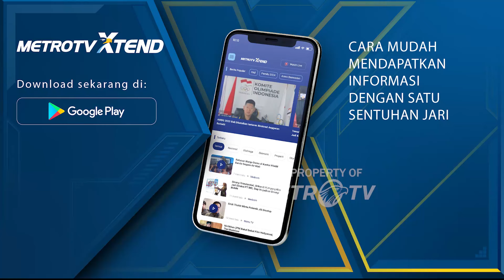Pakar: Gibran akan Kewalahan Tangani Jabodetabek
MetroTV, Dalam Rancangan Undang-Undang atau RUU Daerah Khusus Jakarta, DKJ, kawasan Aglomerasi Jakarta, Bogor, Depok, Tangerang dan Bekasi atau Jabodetabek, akan dipimpin oleh Wakil Presiden. Dimaksudkan untuk efektivitas pembangunannya.